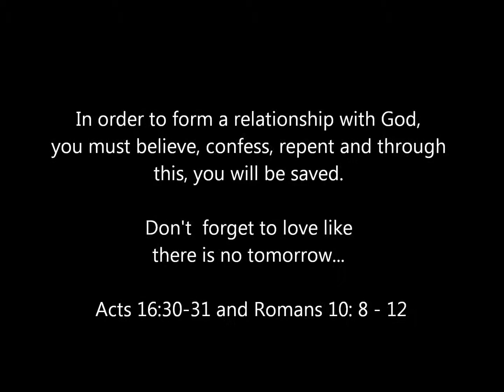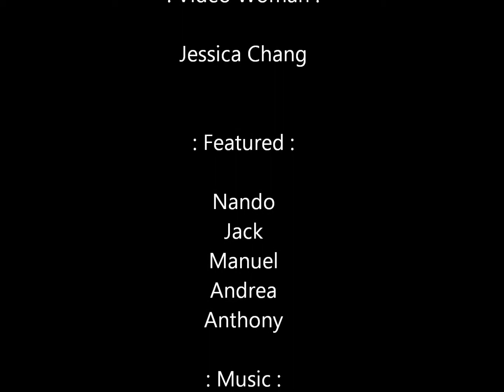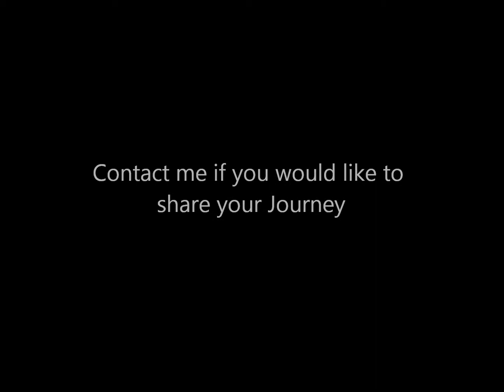The Journey - International Guests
Real people. Real stories. Real Journeys.

The purpose of the Journey is for the life experience/s of one person, to inspire you and vice versa.

The Journey is documented in three parts:

The Journey - T2T (Trial to Triumph)

Upcoming entertainers/the general public/entrepreneurs retell their trial to triumph encounter/s.

The Journey - Exclusives

A brief introduction by established professionals and an insight into their journey to success.

The Journey - Street Talk

Vox pops from around London on various issues - faith, tax, unemployment, the youth, street violence and more.

Visit the Journey website / FB page and get involved!

Don't forget to 'LIKE' The Journey's FB page -